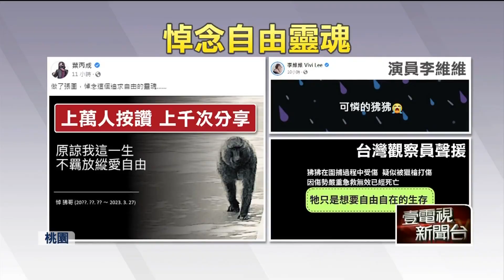【新聞一點靈】誘捕變獵殺！ 中槍「當麻醉」塞箱 狒狒之死萬人哀悼 狒狒從哪來？ 足跡遍及桃竹 不排除「民間飼養」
桃園歷經18日的「狒狒之亂」，最後終於讓祂落網，卻成了一具冰冷的遺體，農業局被發現作業流程大有問題，今（28）日上午狒狒被送往台北市動物園相驗，局長大動作帶頭鞠躬送別。

逃亡18日的東非狒狒，終於被逮，卻傷重不治，回顧長達40公里的逃亡路線，早在10日，牠在桃園逛大街就被發現，之後陸續出現在平鎮、楊梅、新屋一帶，里長圍捕還逃脫，至於狒狒到底從哪裡來，不排除是民間飼養，目前狒狒的物種判定報告，需要一周時間，但親緣鑑定至少要半年的時間，才能知道狒狒是不是私人飼養。